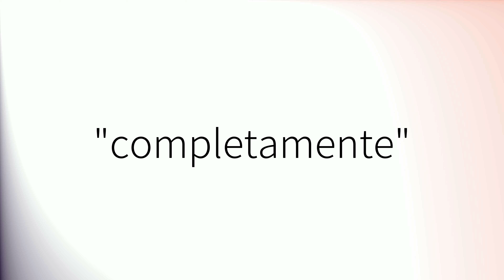Como pronunciar 'Completamente' en español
How to pronounce 'Completamente' in Spanish.
Comment prononcer 'Completamente' en espagnol.
Wie man 'Completamente' auf Spanisch ausspricht.
「Completamente」のスペイン語の発音の仕方